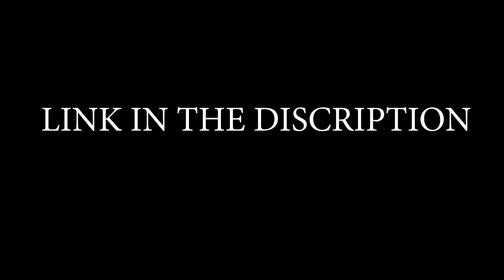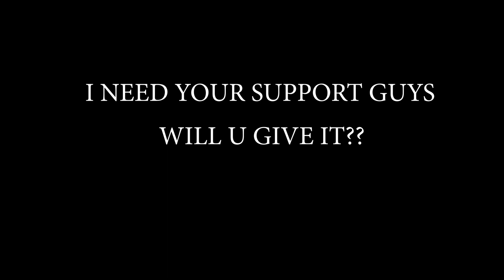MINECRAFT MANIA | TEAM ATG AND ULTRON | ComedyVideo@ArunTriadsGaming @NOBZZZ @runejerryand so on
CHUNK'S CHANNEL LINKS